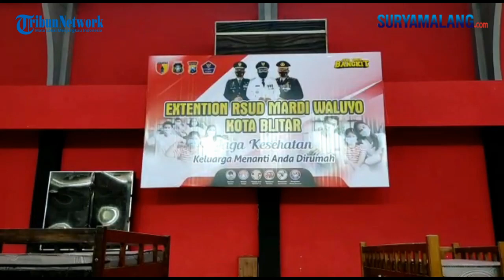Pekerja Mulai Bangun Ruang Perawatan RS Lapangan di GOR Soekarno-Hatta Kota Blitar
BLITAR - SURYAMALANG.COM
Reporter : Samsul Hadi - Yusuf

Pemkot Blitar mulai membuat ruang perawatan pasien Covid-19 untuk RS Lapangan di GOR Soekarno-Hatta, Jl Kalimantan, Kota Blitar, Senin (2/8/2021).

Pembuatan ruang perawatan pasien RS Lapangan ditargetkan selesai dalam waktu sepekan.

Pembuatan ruang perawatan pasien RS Lapangan dilakukan oleh Dinas Pekerjaan Umum dan Penataan Ruang (DPUPR) Kota Blitar.

Sekarang pekerja sedang membuat sekat untuk ruang perawatan di GOR Soekarno-Hatta.

"Mulai hari ini kami menyiapkan bangunan RS extension untuk RSUD Mardi Waluyo. Pekerjaannya kami targetkan selesai dalam sepekan," kata Sekretaris DPUPR Kota Blitar, Dindin Alinurdin.

Dindin mengatakan bangunan ruang perawatan pasien di RS Lapangan dibuat semi permanen.

"Bangunannya semi permanen, bisa dibongkar pasang, karena sifatnya sementara," ujarnya.

Susuai rencana, kata Didin, ada 24  ruang perawatan di RS Lapangan. Luas tiap ruang sekitar 13 meter persegi.

Masing-masing ruang berkapasitas dua tempat tidur. Dengan begitu kapasitas RS Lapangan bisa menampung 48 pasien.

Dikatakannya, di bagian luar GOR juga akan ditambah pagar keliling.

Bangunan pagar keliling juga semi permanen.

"Di bagian luar GOR, kami tambah pagar keliling dan fasilitas untuk tenaga kesehatan," katanya.

Seperti diketahui, Pemkot Blitar menyiapkan RS Lapangan di GOR Soekarno-Hatta untuk mengantisipasi jika terjadi lonjakan kasus Covid-19.

RS Lapangan akan digunakan apabila semua RS di Kota Blitar sudah tidak mampu menampung pasien Covid-19